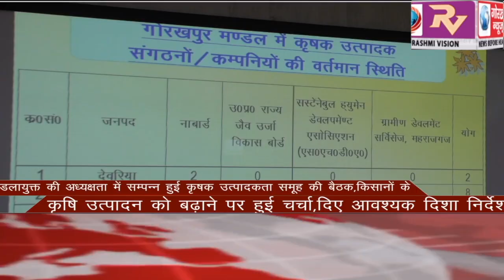GORAKHPUR NEWS Headlines -25-06-2020